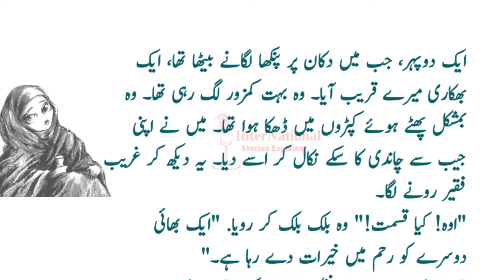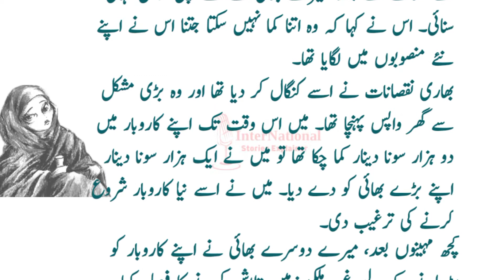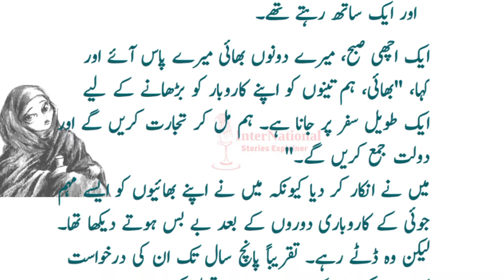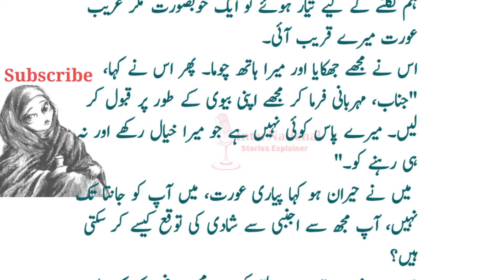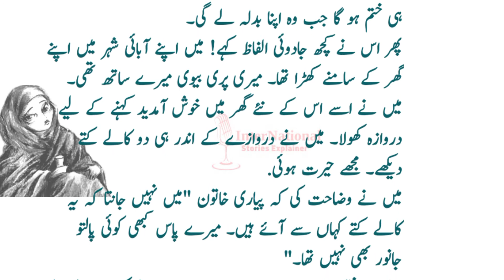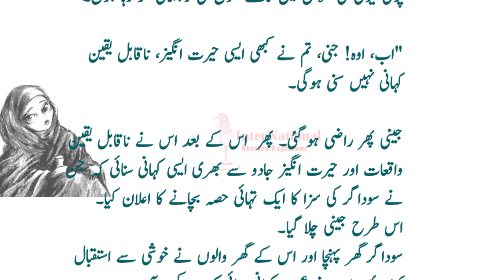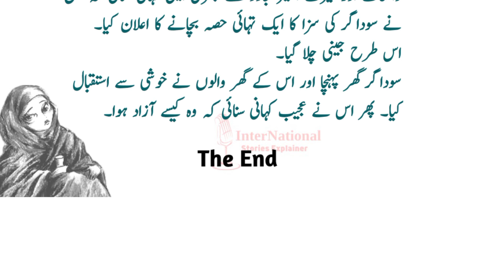The Old Man with The Two Black Dogs - True Story - Emotional & Heart Touching Story in Urdu/Hindi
In this video story " An old Man with two black dog - Aik Jaddugarni wife ??